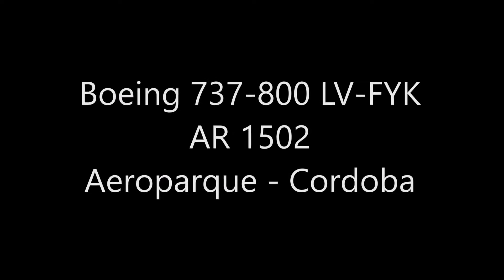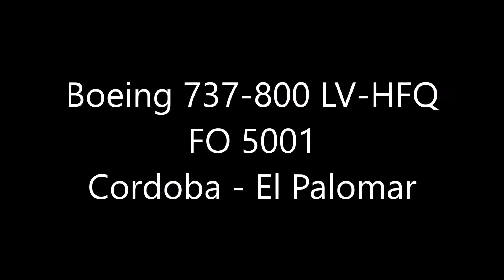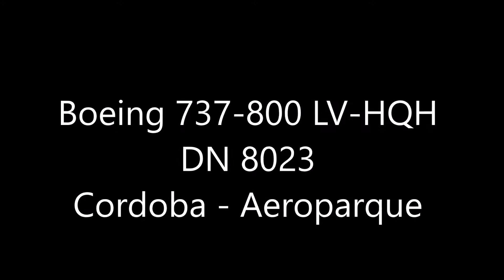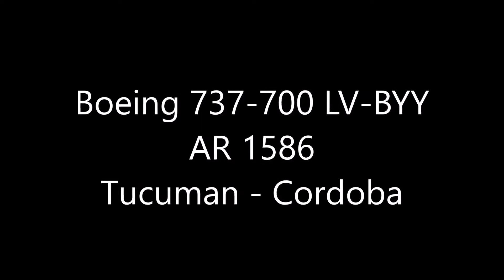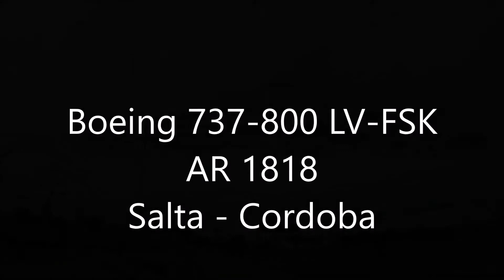Spotting Aeropuerto Cordoba (29OCT18)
Spotting, con variedad de compañias aereas, y mucho viento norte. Con audio y sonido original.
- Aerolineas Argentinas LV-FVO Boeing 737-800
- Norwegian Air Argentina LV-HQH Boeing 737-800
- Aerolineas Argentinas LV-GVA Boeing 737-800
- Aerolineas Argentinas LV-FYK Boeing 737-800
- Austral LV-CMB Embraer 190
- DGAC Cordoba LQ-CCZ Eurocopter 135
- LATAM Brasil PR-TYH Airbus A320
- Flybondi LV-HFQ Boeing 737-800
- Austral LV-CHR Embraer 190
- Austral LV-FPT Embraer 190
- Aerolineas Argentinas LV-BYY Boeing 737-700
- Austral LV-CIE Embraer 190
- Aerolineas Argentinas LV-FSK Boeing 737-800
- Air Europa EC-KTG Airbus A330-200
- Flybondi LV-HFR Boeing 737-800